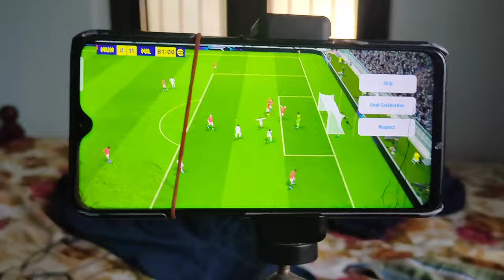കുഞ്ഞി വാവ CELEBRATION 😂 FREE 100 COINS PLAYER 😱 How To Get This Celebration & Player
new celebration eFootball
new player celebration eFootball how to get
new viral celebration eFootball how
how to get Japanese player celebration